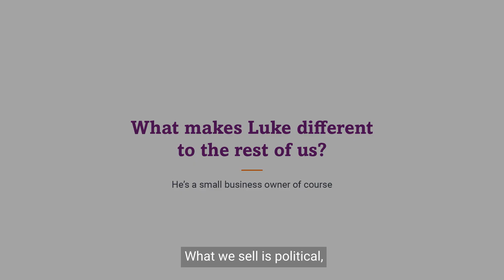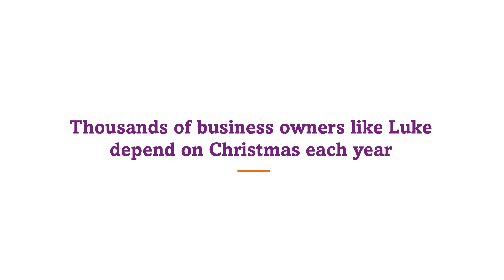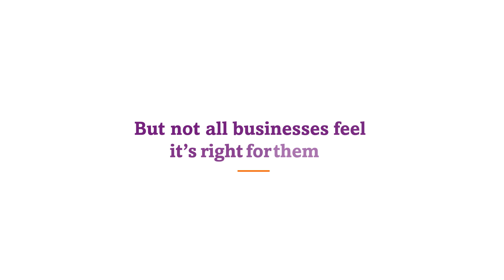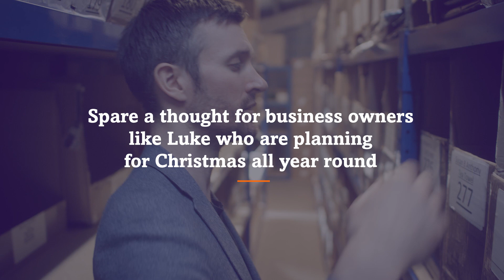Preparing for Christmas in summer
When do you start thinking about Christmas? Business owners like Luke are planning all year round!